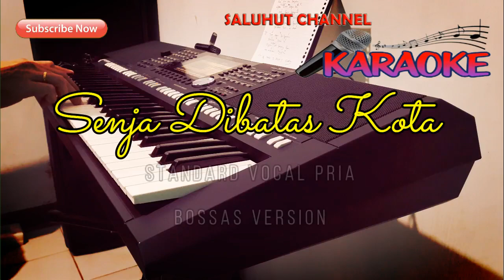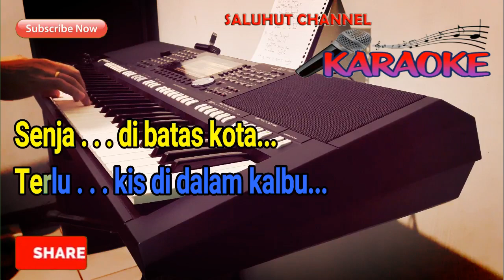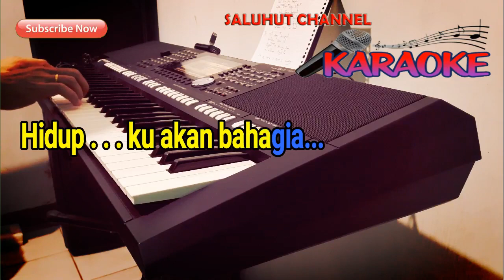SENJA DIBATAS KOTA [BOSSAS VERSION] KARAOKE NADA PRIA F=DO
Selamat Bernyanyi...

Senja di batas kota
Slalu teringat padamu
Saat kita kan berpisah
Entah untuk berapa lama

Walau senja berganti
Wajahmu slalu terbayang
Waktu engkau kulepaskan
Berdebar hati di dada

Tiada dapat kulupakan
Peristiwa kisah ini
Engkau di seberang sana
Menunaikan tugasmu

Terlukis di dalam kalbu
Hanya bila kau kembali
Hidupku kan bahagia